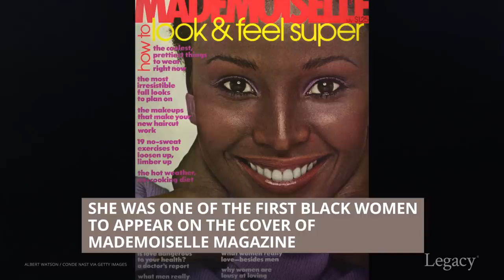R.I.P. February 2020: Celebrities & Newsmakers Who Died | Legacy.com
We look back on some of the lives of celebrities and notable people who died in February 2020. Our video tribute includes legendary Hollywood movie star Kirk Douglas; Good Times actress Ja’Net DuBois; rapper Pop Smoke; Robert Conrad, star of The Wild Wild West; NASA mathematician Katherine Johnson; Green Bay Packers defensive back Willie Wood; adventure author Clive Cussler; Willie Nelson’s longtime drummer Paul English; restauranteur and lifestyle guru B. Smith; Lee Phillip Bell, co-creator of the soap operas The Young and the Restless and The Bold and the Beautiful; actress, dancer, and singer Paula Kelly; western actor Ben Cooper; former host of the UK’s Love Island Caroline Flack; LPGA champion Mickey Wright; Jane Milmore, writer and producer for Martin and The Hughleys; actor and frequent Tonight Show guest Orson Bean; Toronto Blue Jays shortstop Tony Fernandez; Mazzy Star co-founder David Roback; and Trader Joe’s founder Joe Coulombe.

Legacy.com is a website that honors and celebrates the lives of people from every walk of life. On our site you can search newspaper and funeral home obituaries, order flowers for an upcoming funeral, and leave condolence messages for friends and family of loved ones. We also have resources to help plan your end of life needs, including hospice care, funeral planning, and advice and support for coping with grief.

You can also stay up to date with recent celebrity death news as well as curated collections of the most fascinating and touching obituaries from around the country and world. Legacy.com is where life stories live on.